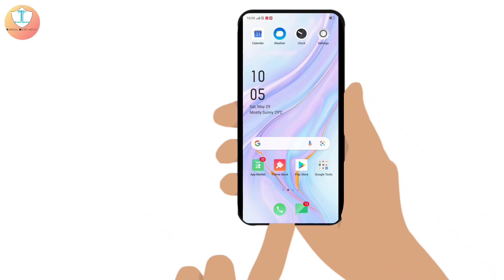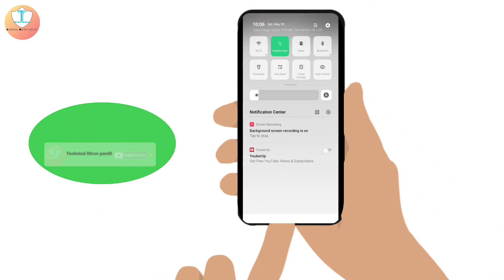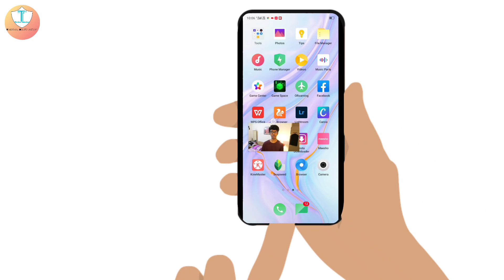Android Phone किं ऐसी खतरनाक Trick जानकर हैरान 🤫 रह जायेंगे || SIMPLE WÅY ME SIKKHEE DØSTØ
NAMASTE DØst, Ø

🙏🙏 SWAGATH 🙏🙏

_ 😄😄 HAI 😄😄

_---😍😍 AAP 😍😍

🙂🙂 SABHI 🙂🙂

👉🏻👈🏻👇🏻 KA 👉🏻👈🏻👇🏻 _

ApNe Channel Pe - Technical Dhruv pandit 💓 Me

So,
    Ais Vedio Mai Hamm Sikhegai Android phone Ke Amazing Trick..

___________________ 📲📲 CONTACT 📲📲_________________

___________________ 👉🏻👈🏻👇🏻 US 👉🏻👈🏻👇🏻_____________

                            Any Further Enquiry & information...